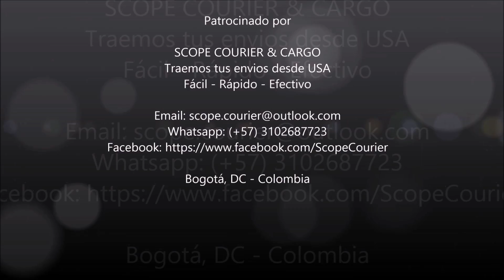126. Galil Córdova MAR -Calibre 5,56x45mm (.223 Rem)